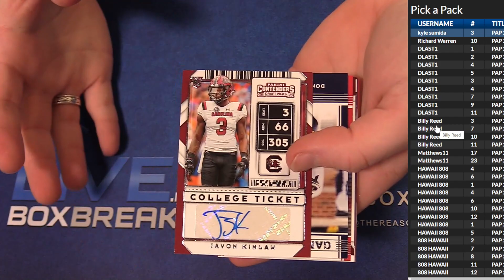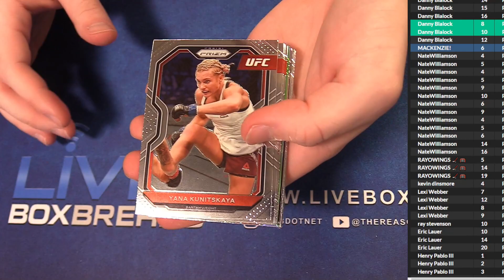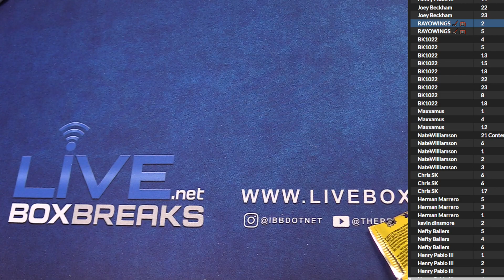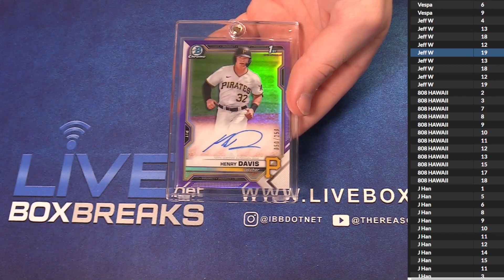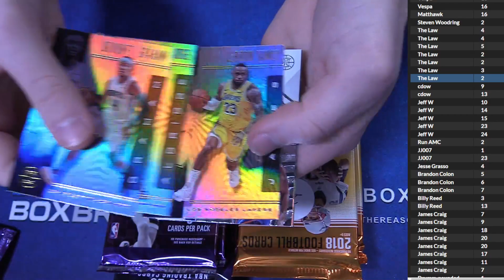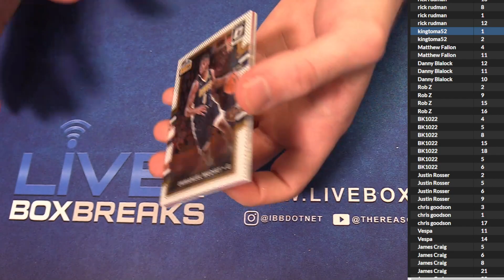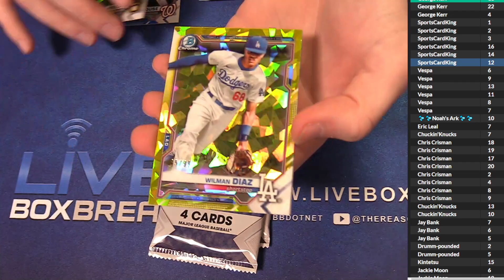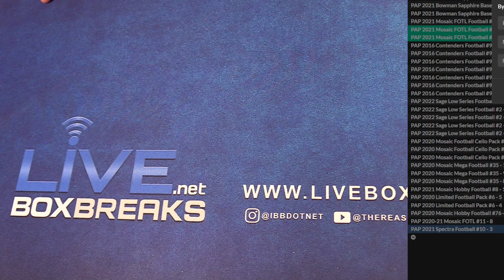1 27 Pick A Pack #1 LBB